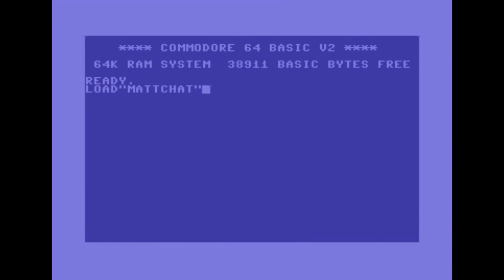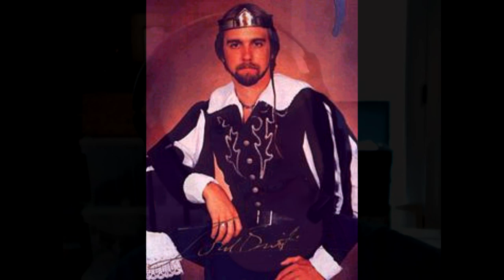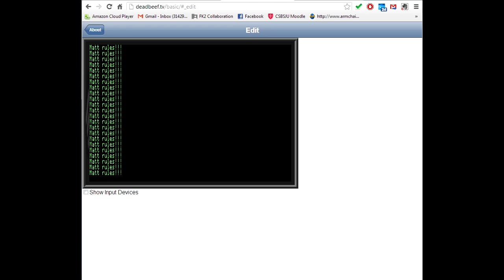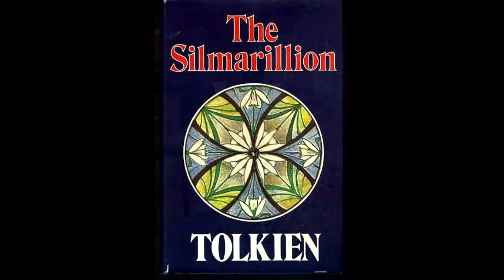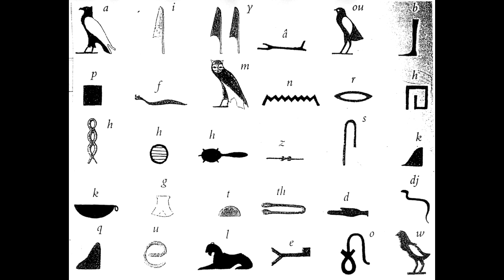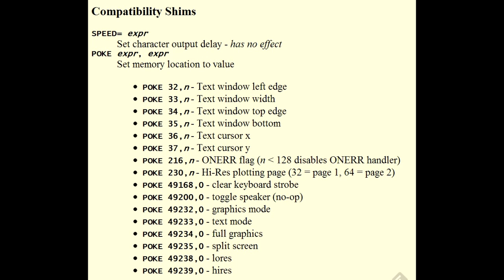Matt Chat 196: Lord British on Ultima and Akalabeth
In the second part of my interview with Richard Garriott--aka Lord British, we chat about the origins of Ultima, J.R.R. Tolkien, and the Apple II.